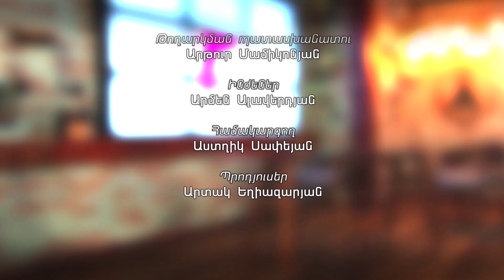Մոսկվայի կողմից ճնշումները Հայաստանի վրա կուժեղանան